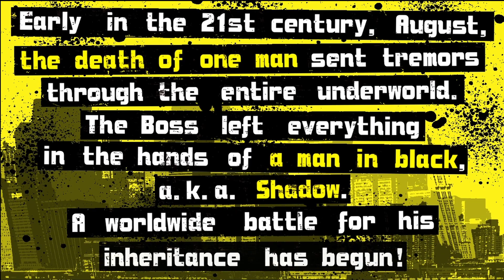Too Spicy gameplay (Arcade videogame - teknoparrot)